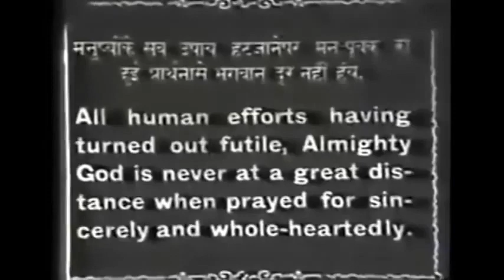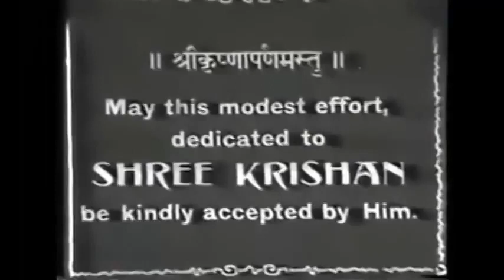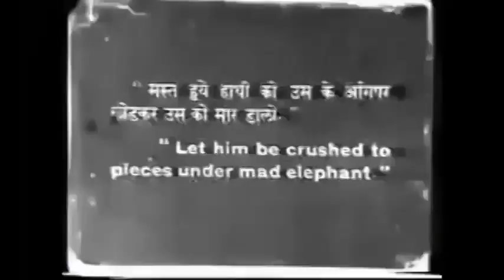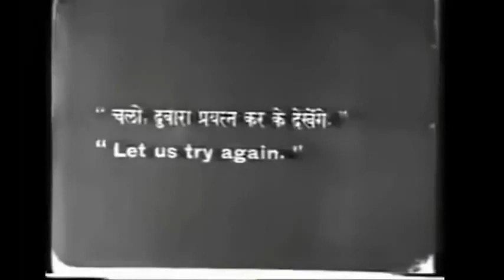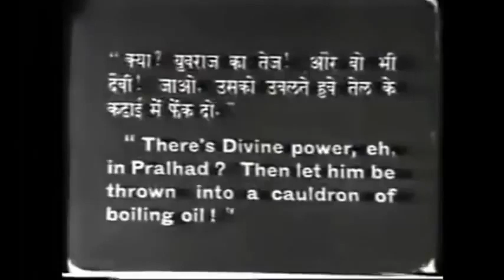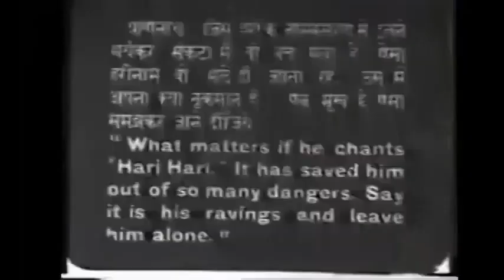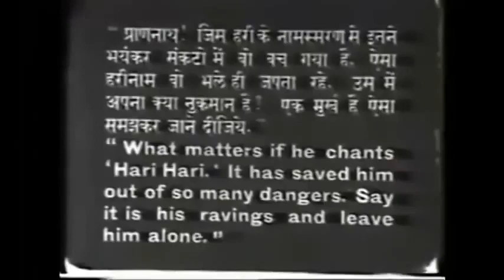1918 Shree Krishna Janma (श्री कृष्ण जन्म) - Dadasaheb Phalke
Shri Krishna Janma (Birth of Lord Krishna) is a 1918 Indian silent film directed by Dadasaheb Phalke. Only the last episode is still available (576 ft).